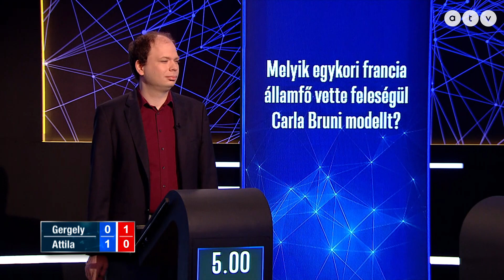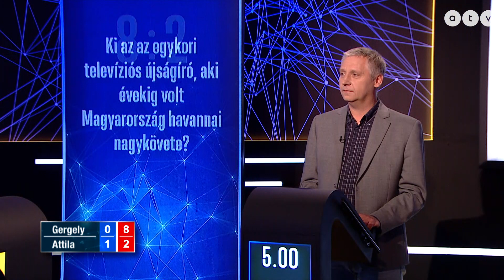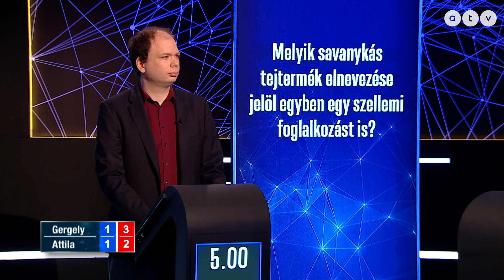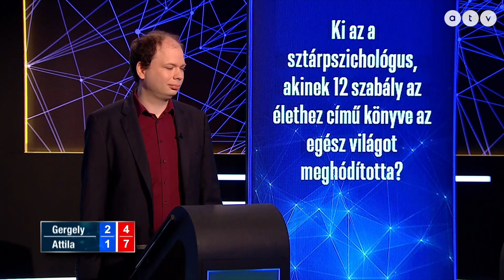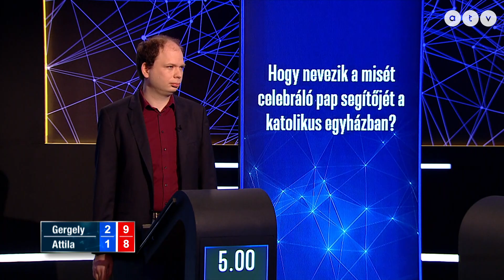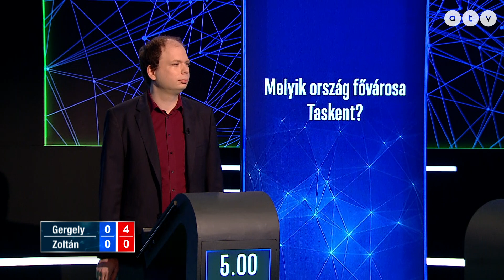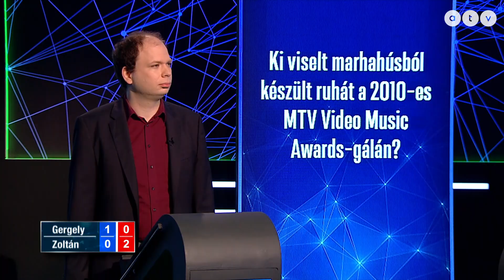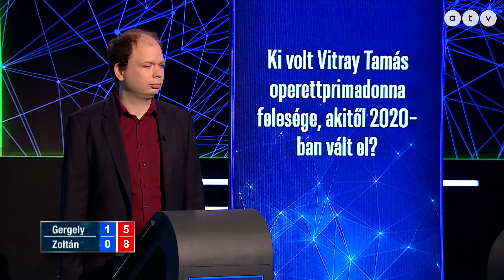A Géniusz / S02E13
Rajnai Gergely harmadik párbaját vívja, egymillió forintot már biztosan hazavihet. Ellenfele Kálózi Attila, aki 1-0-a arányban vezet a jelenlegi párbajban. Attila földrajz-fizika szakos tanár, és több mint 15 vetélkedőben szerepelt már. Kezdődjön a játék!